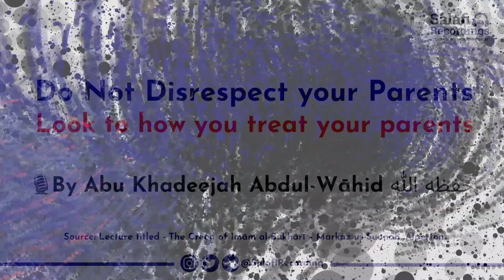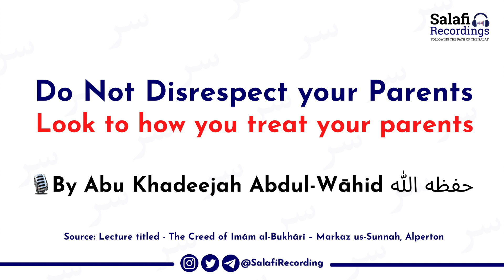DO NOT Disrespect your parents! - By Sh. Abu Khadeejah Abdul-Wāhid حفظه الله